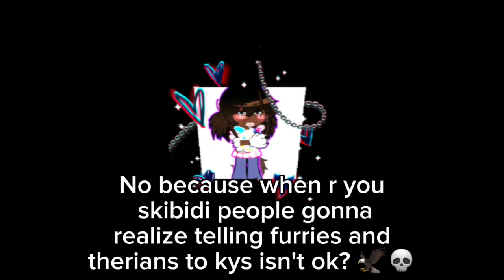its always those kids who make the "EVERY TAPS KILLS A FURRY 😱😱💀😭🤞🤞🥰!!" shorts 💀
rant 🤑🤑